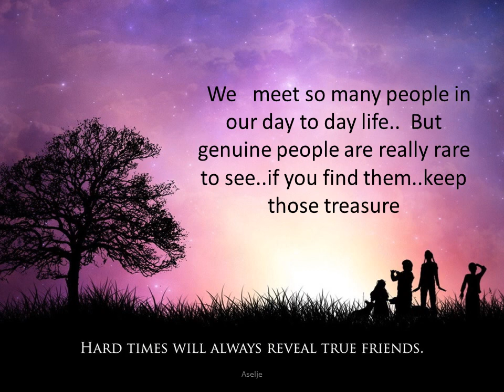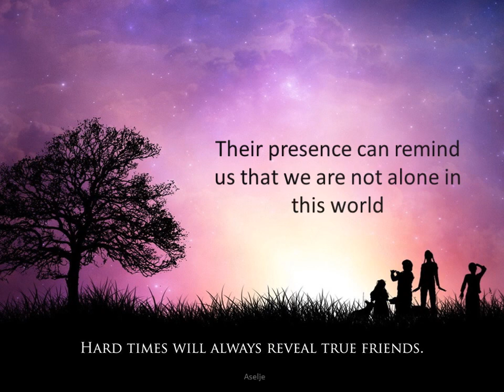Do you have this kind of treasure with you?